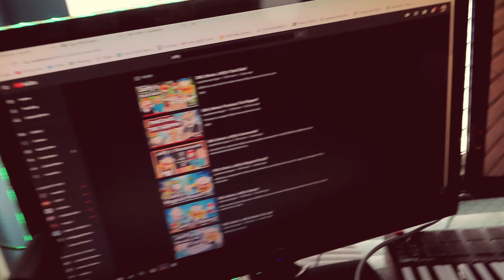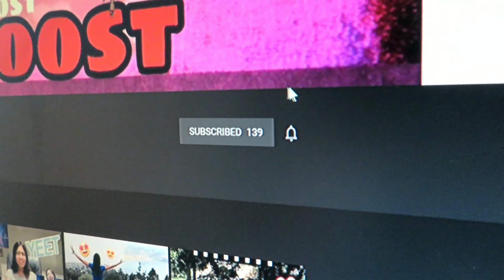MOST EXPENSIVE COMPUTER SETUP- ft. stenographics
this was a fun video to make, it was comedyyy